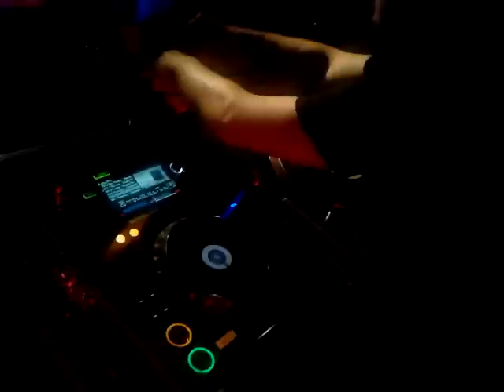Ritzi Lee @ Simplon invites Robert HOOD, Groningen NL 12-05-2012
vinyl decks, CDJ's, multi-fx and TR-909 performance.